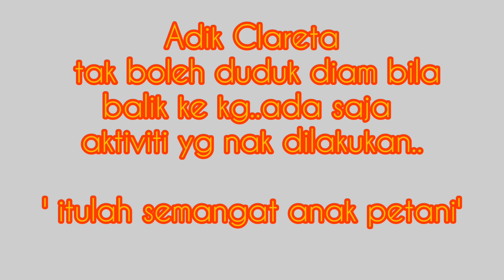Gadis UMS balik Kg😜🎀💐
Aktiviti seorang gadis setiap kali balik ke kampung neneknya tidak lari dari aktiviti harian yg cukup mendamaikan. Ini lah yang dikatakan 'bapak borek ana rintik'. Ke mana lagi tumpah kuah kalau tidak ke nasi.  Clareta, seorng pelajar dari UMS, menyisihkan sedikit masa cutinya untuk balik ke kampung nenek nya, ibu kpd ayah...